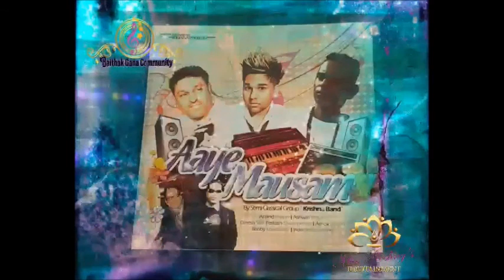CHALTA HAI DJO BY INDER SEWBALAKSINGH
Semi Classical Group Krishna Band :
o.l.v. FAM BHAJAN
Anand Bhajan
Ashwin Bhajan
Dinesh Sital
Perkash Djwalapersad
Ashok Bhajan
Robby Khodabaks
Inder Sewbalaksing

Powered by Baithak Gana Community

Baithak Gana kent geen strijd, kent harmonie en verbroedering. Baithak Gana Community brengt ons allen bij elkaar. Baithak Gana Community is de Grootste Baithak Gana Pagina op Internet met JUISTE INFO !

 Met een dagelijkse dosis aan info over artiesten,foto's ,video's en heel veel andere muzikale vitamines.
 Daarnaast vind je hier het laatste nieuws op het gebied van Baithak gana .

Team Baithak Gana Community🎉🎉🎉
♩ ♪ ♫ ♬ ♭ ♮ ♯ Delen / Share
♩ ♪ ♫ ♬ ♭ ♮ ♯ Liken
is liefde voor BaithakGana Community tonen.. Alvast Bedankt en veel Luister plezier ♩ ♪ ♫

wij zijn Denkers, Doeners en Dromers en verbinden merken, mensen en momenten.